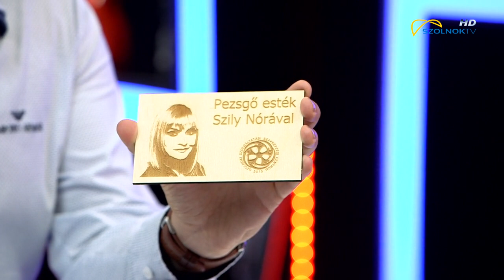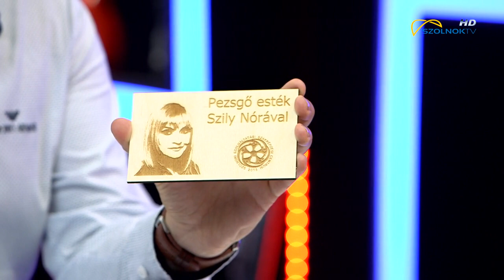Naprakész 2019.06.12.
A Naprakész című közéleti magazin vendégei voltak:
Fodor Andrea projektmenedzser, SZSZSZC,
László Endre,
Kovács Zsolt